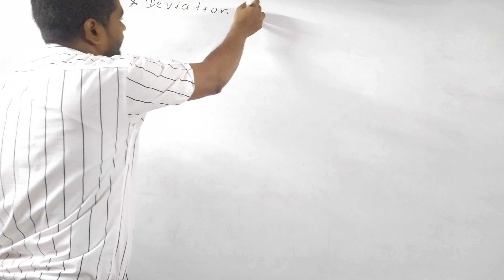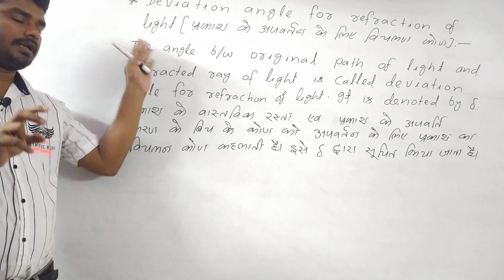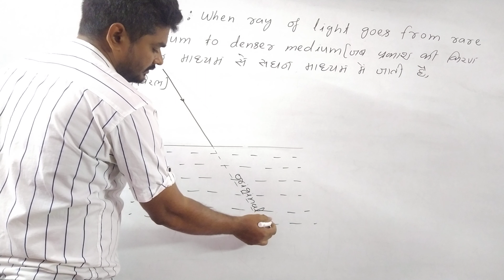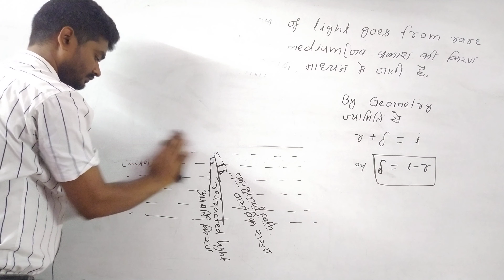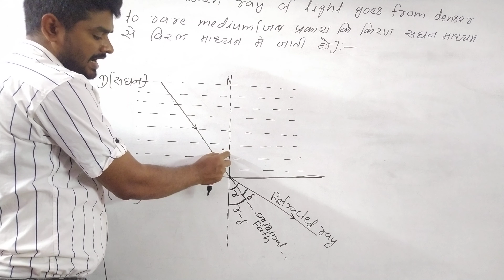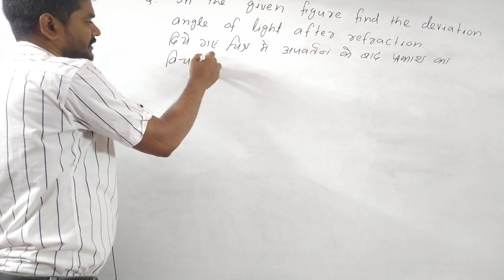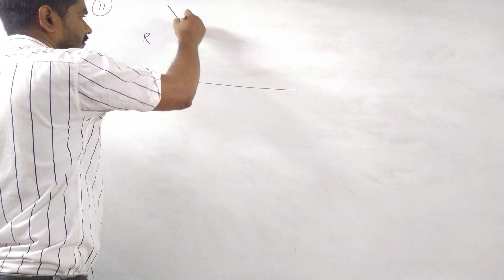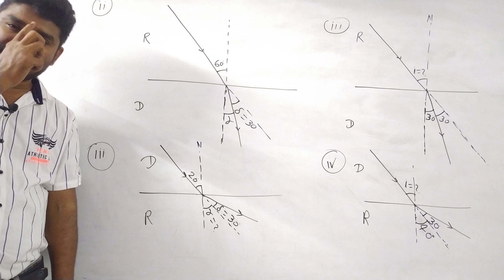12th class physics optics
SANTOSH BIHARI PHYSICS BHAGALPUR